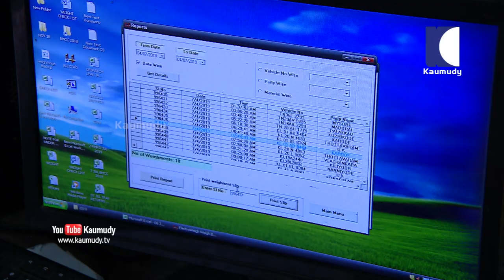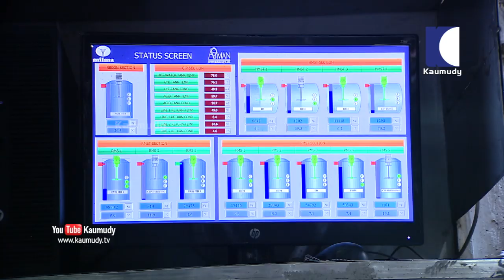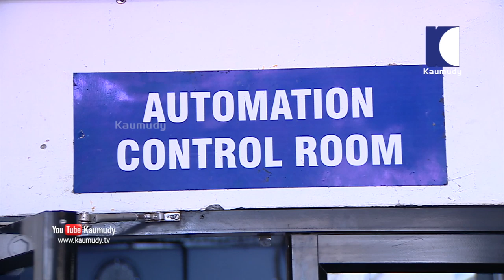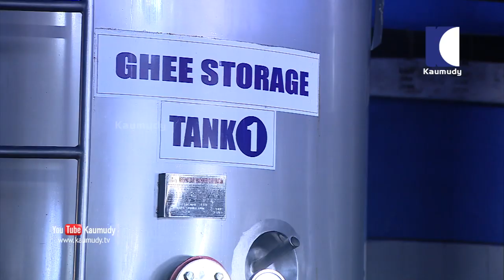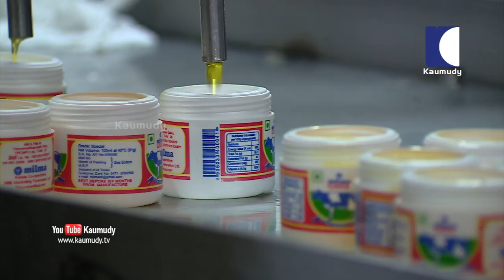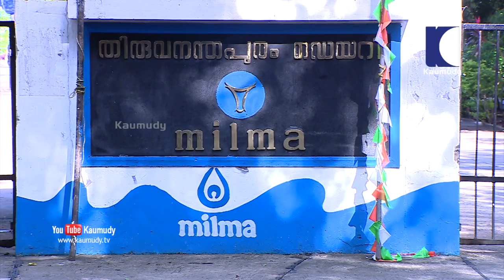New features of Hi-Tech MILMA dairy farm at Ambalathara,Trivandrum | Haritham Sundharam EPI 233